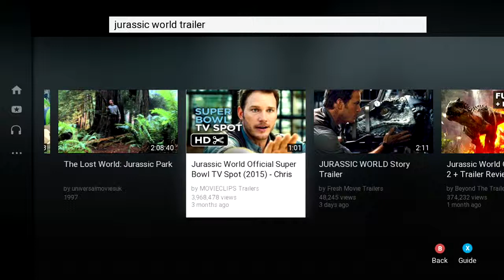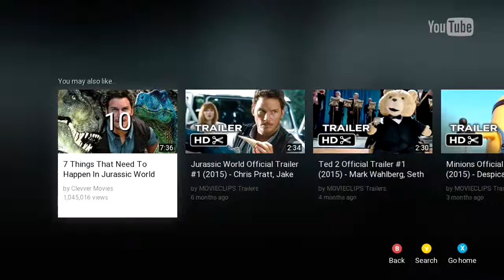Jurassic world trailer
this trailer is the one I did a reaction on.